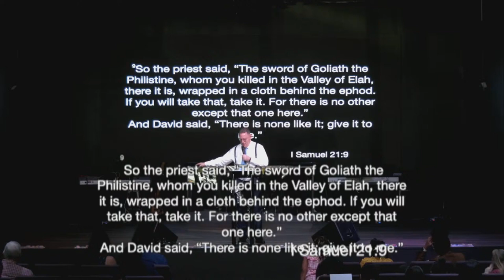Youth Does Not Limit Great Accomplishments // Rev. Shawn Taylor // Sunday, August 25, 2024